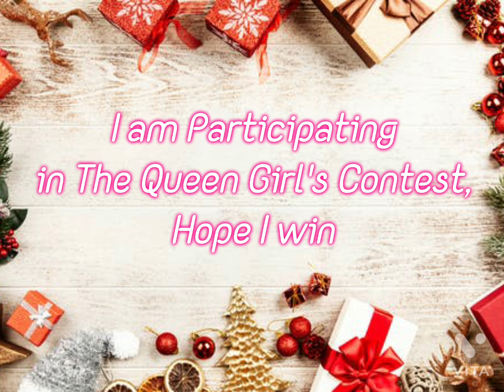Participating in Contest of @The Queen Girl